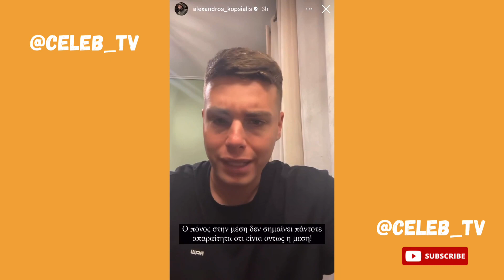Συγκινεί ο Αλέξανδρος Κοψιάλης με το πρόβλημα υγεία του πατέρα του 🥲